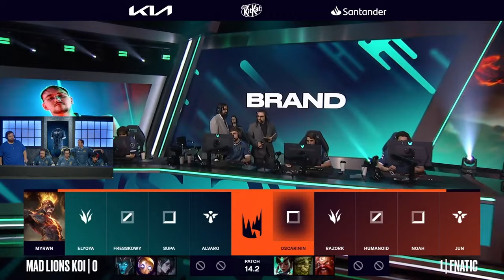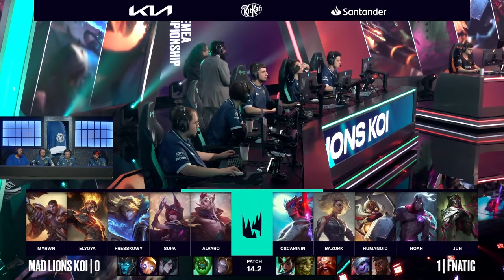MAD LIONS KOI vs FNATIC (MAPA 2) | LEC WINTER 2024 - PLAYOFFS [VOD]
Segunda partida de la serie al mejor de 3 contra FNATIC.